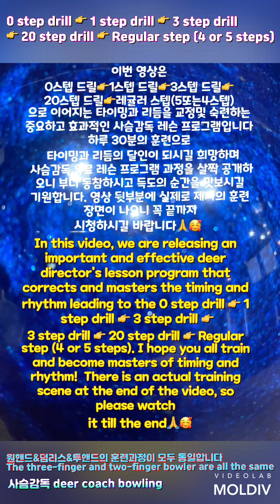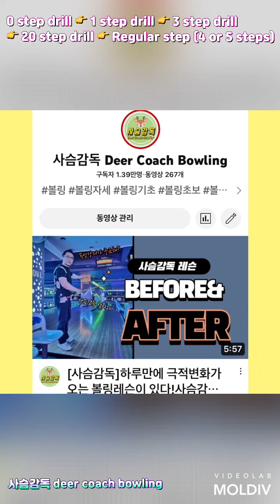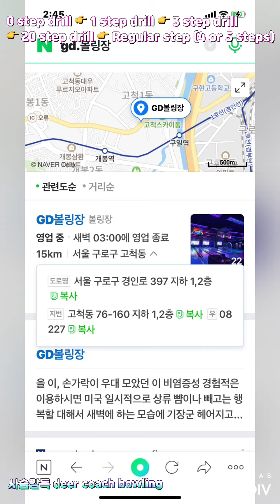볼링 잘치고 싶다면 이건 진짜 따라하자! 타이밍과 리듬의 왕이 되는 법! 0-1-3-20스텝 드릴 훈련!👍 0-1-3-20 step drill training👍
볼링 잘치고 싶다면 이건 진짜 따라하자! 타이밍과 리듬의 왕이 되는 법! 0-1-3-20스텝 드릴 훈련👍

If you want to be good at bowling, really follow this!How to become the king of timing and rhythm! 0-1-3-20 step drill training👍
11/18 금요일 PM 1시 UPLOAD!
볼링티칭전문 유튜브
Bowling Teaching YouTube
사슴감독 Deer Coach Bowling
에서 풀영상을 끝까지 시청하세요~
레슨제자들과 애청 구독자님들 모두 오셔서 꼭 끝까지 함께 하세요~!💕
구독! 좋아요👍 알람전체설정🔔 하시면 영상 업로드때 알람이 뜹니다~
구로구 고척동 핫플🔥 GD볼링장🎳
사슴감독 Deer Coach Bowling의
특별한 볼링레슨은 GD 볼링장에서
첨단영상분석기 DART FISH 와 함께 합니다👍
이젠 여러분이 직접 경험하고 누려보세요~ 🥰
문제를 파악하는 눈! 풀어가는 방법을 앎!
정확한 분석과 개념 이해!진보되고 발전된 훈련 테크닉으로 답을 찿으세요!
난 왜 늘 등뒤로 스윙이 넘어가는 역팔자 스윙에서 벗어나지 못하는지?
난 왜 늘 머리가 전후좌우로 흔들리고 고정이 되지않는지?
난 왜 늘 엄지가 흘렀다가 걸렸다가 하는지?
난 왜 늘 회전을 주기 위해 볼을 잡아 뜯고 구속이 안나오는지?
난 늘 왜 앞무릎을 구부려 주저앉고 착지가 흔들리는지?
난 늘 왜 물흐르듯 무게중심이동이 안되고 퍼스널이 벌어지는지?
클래식 아대, 크랭커 털어치기, 투핸드, 덤리스 투구의 메커니즘은 무엇이고 어떻게 배우고 훈련해야 하는지?
더이상 미루지 마세요! 사슴감독이 풀어드리고 곁에서 답을 찿게 도와드립니다!
👍손이 정말 편한 지공!
GD볼링장 프로샾
덤리스/투핸드 볼러- 정말 편한 중약지 지공
쓰리핑거 볼러- 정말 편한 엄지 지공
👍사슴감독의 레슨 프로그램 안내
🤩모든 과정은 매회당 일정 시간을 정해놓고 레슨하는 도중에 종료하지 않고 어느정도 사슴감독이 만족할 때까지 시간 개념없이 진행합니다~
여러분이 배우고 깨닫는 것이 중요하니까요~
선택하신 각 과정과 기간에 따라 기술적인 깊이와 숙련도, 레벨업이 다른 커리큘럼으로 진행되오며 결정후 시작과 동시에 환불은 불가하오니 깊이 생각후 선택하시길 바랍니다~
상위 레벨 클래스일수록 레벨업의 깊이와 효과가 더 큽니다~😉
🤩1 레벨-시간 개념없이 심화 원포인트레슨
2~3시간이상 사슴감독이 만족할 시 종료
*원포인트 레슨 4회 선납시 할인
🤩1~2 레벨
한달 레슨반/횟수 무제한/초급~고급/2~3시간 이상
🤩1~2 레벨
프로지망/수제자반/초급~고급심화과정까지
*6개월 과정
*1년 과정
🤩1~3 레벨 - 무한대 평생 티칭
*볼링 레슨/코칭 테크닉/지공/영업등
사슴감독의 모든 노하우 평생 전수
🤩비대면 온라인레슨
⭐️레슨기간을 정한후 기간에 맞춰
커리큘럼을 정합니다~
온라인레슨&원포인트/개인레슨 문의
deer_coach_Bowling
카카오톡. deercoach